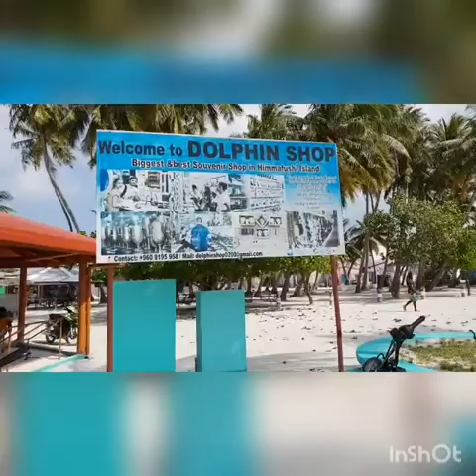Maldives tour part 2